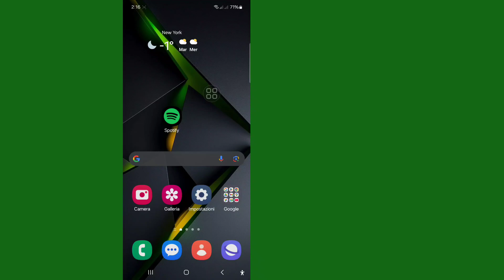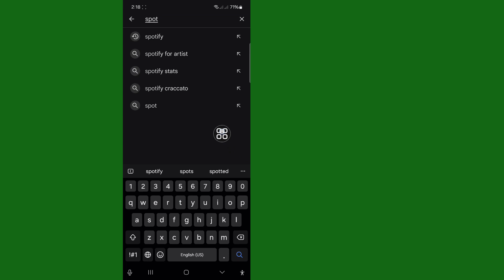Come risolvere i problemi di Spotify App non funzionanti e di accesso risolti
In questo video ti mostrerò come risolvere i problemi di Spotify App non funzionanti e di accesso risolti. Continua a guardare il video fino alla fine. È un processo molto semplice che richiede solo pochi istanti.

Imparerai come risolvere i problemi di Spotify App non funzionanti e di accesso risolti, segui le istruzioni sullo schermo per impararlo.